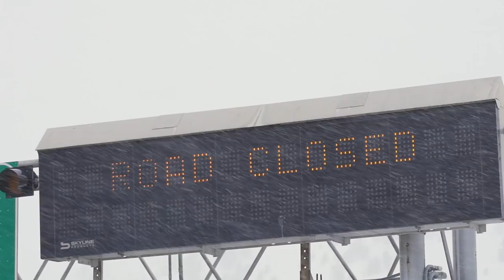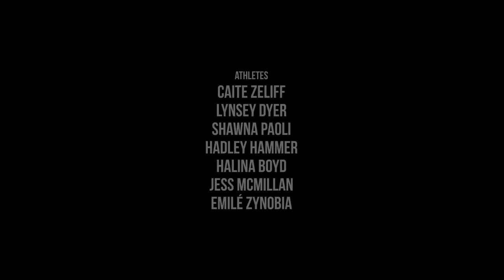Ski Like a Girl – A Record Breaking February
When the snow flies, the women in Jackson Hole know exactly what to do. Watch these ladies get fully buried during the deepest February in history.

Featuring:
Lynsey Dyer
Jess McMillan
Hadley Hammer
Caite Zeliff
Halina Boyd
Shawna Paoli
Emile Zynobia